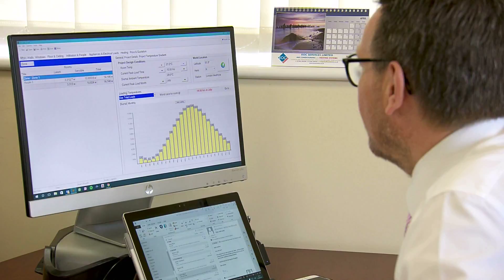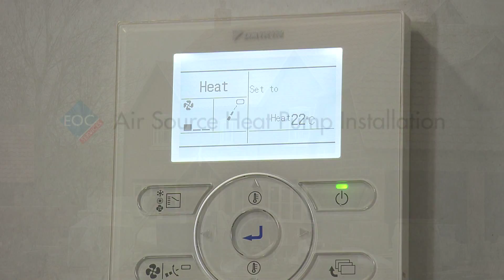Introduction to EOC Services - Air Conditioning & Air Source Heat Pumps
air source heat pumps